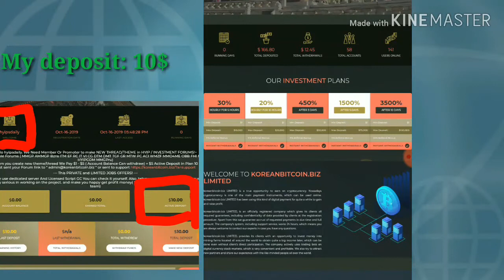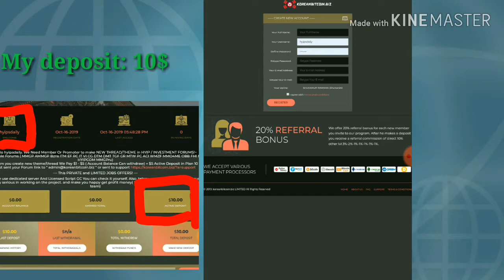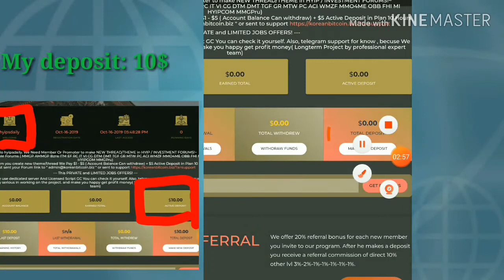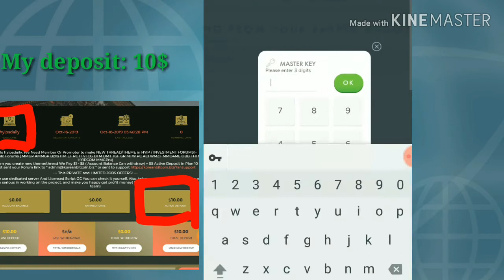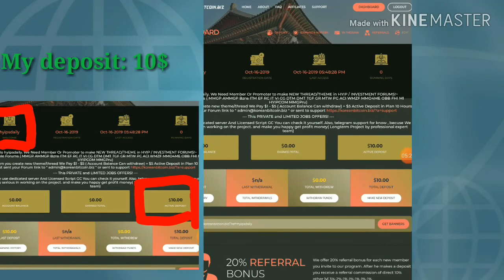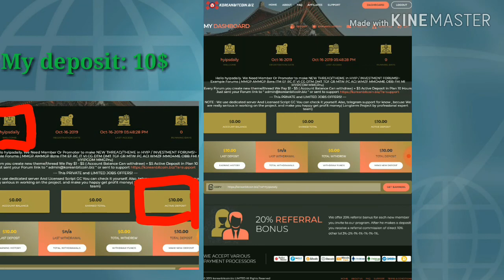New 1$ Dollar Hyip investment site koreanbitcoin.biz 0 Days! My Deposit: 10$. daily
Hyip Sites,
hyips daily,
hyip investment sites 2019,
hyip monitor,
 hyip review,
Hyip support,
hyip website
allhyip
online investment
hyip scam
investment opportunities
bitcoin investment
best investments
forex investing
top hyip monitors
investment funds
investing
top 10 hyip
btc hyip
gold investment
hyip investment plan
hyip companies
hyip strategy
investment that pays daily profit
hyip script
good hyip
hyip new
paying hyip
newhyip
best paying hyip programs online
hyipforum
legit hyip
hyip monitoring
legitimate hyip programs
hyips monitor
btc investment
hyip 2019
allhyipmonitors
trust hyip
hyip list
non hyip investment programs
hyip review